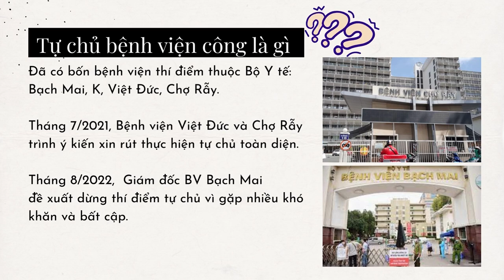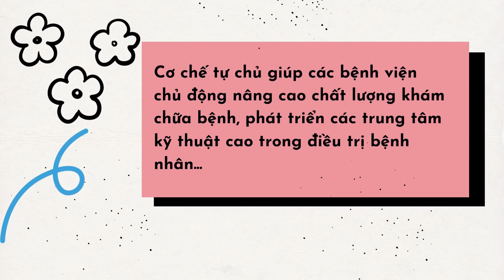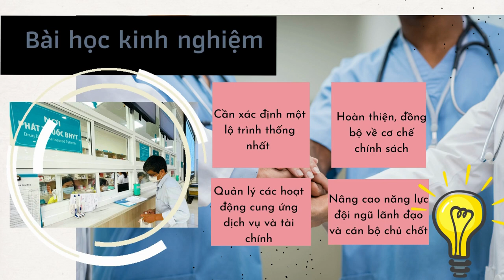13-11-2022, Anh Thi ylt34 trình bày "Tự chủ BV công - con dao mấy lưỡi?